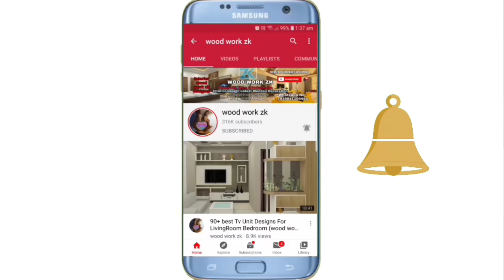Latest & Stylish 7' x 9' Sliding Wardeobe Attached bathroom Beautiful tv unit design ideas